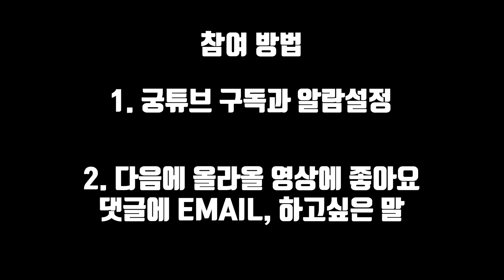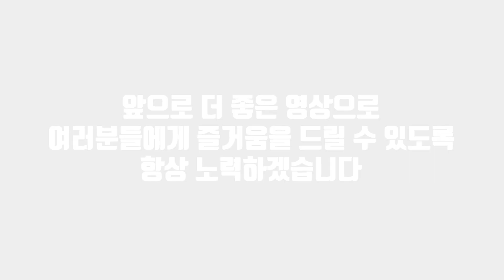구독자 1000명 이벤트 공지 (궁튜브 goongtube)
참여방법
2.다음에 올라올 영상 (*이영상 아님)에 댓글에 할말, 이메일
**구독정보공개 설정 필수